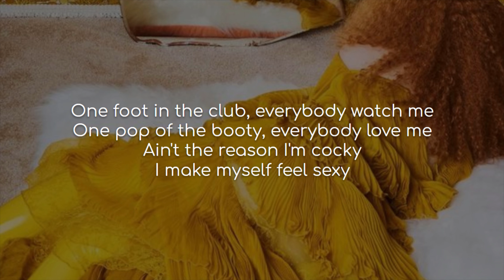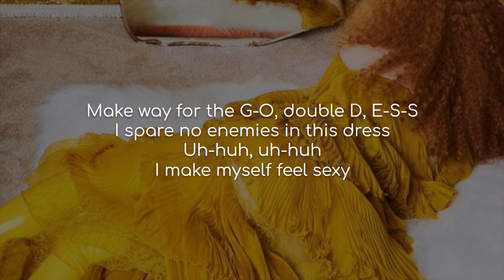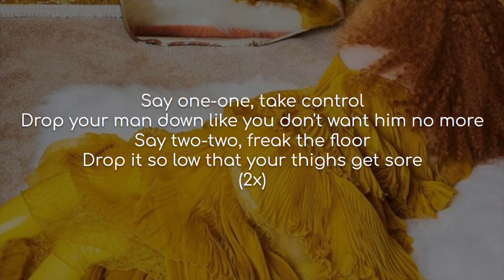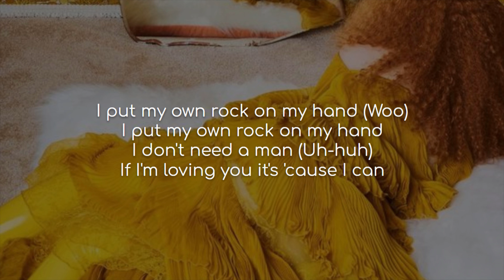Joan of Arc - Little Mix (lyrics)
Song: Joan of Arc
Artist(s): Little Mix